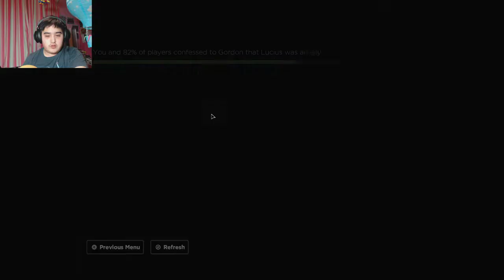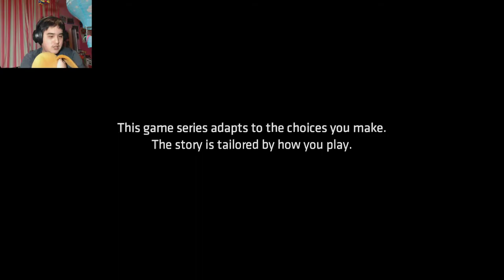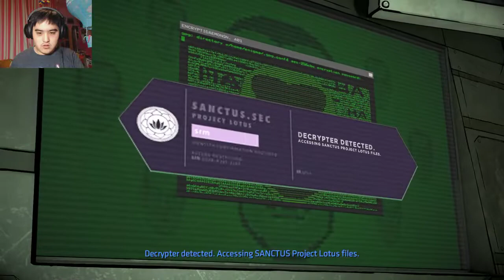Batman: The Enemy Within Part 5 | Darn you Selena!!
Hope you guys and girls enjoyed the video :D